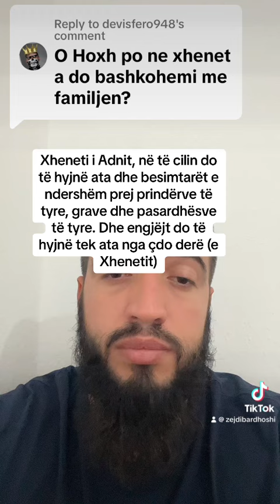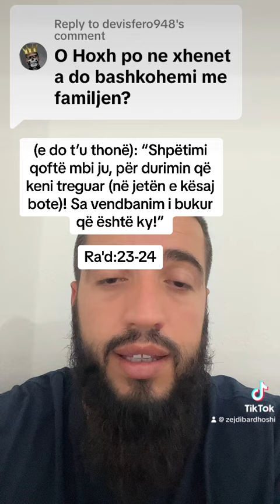A do te jemi ne Xhennet me familjen?